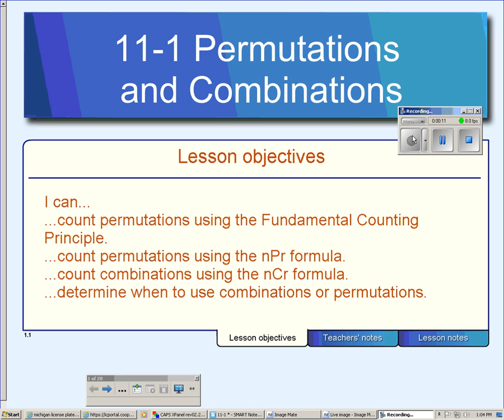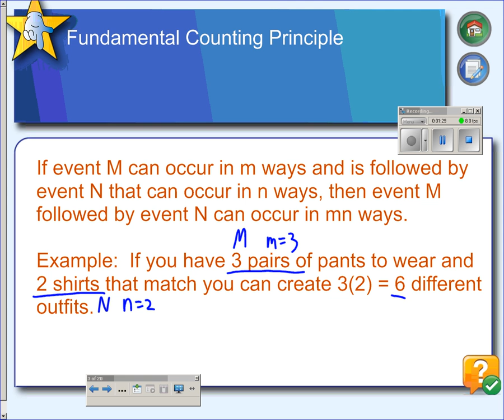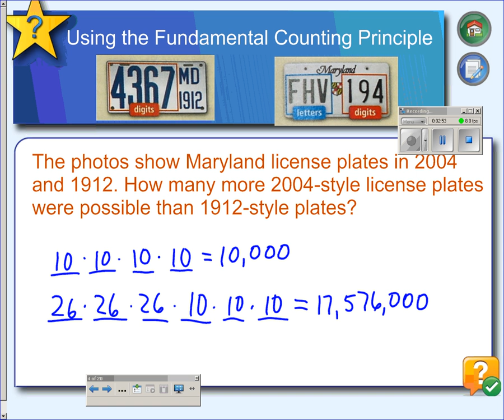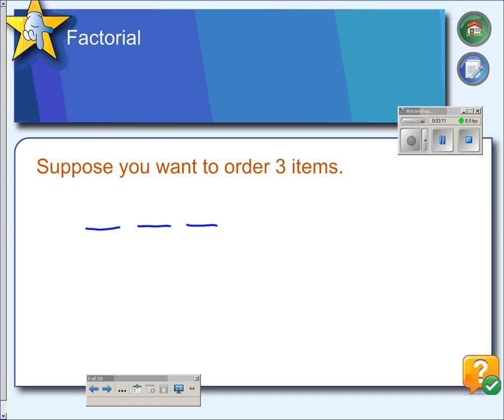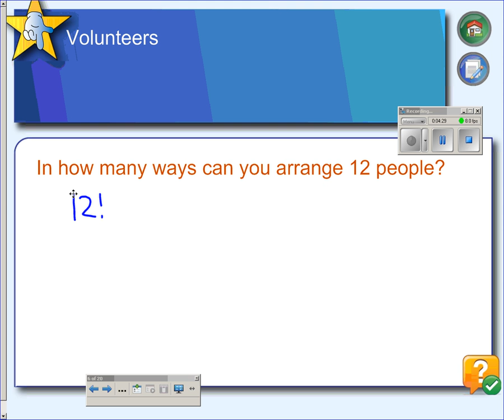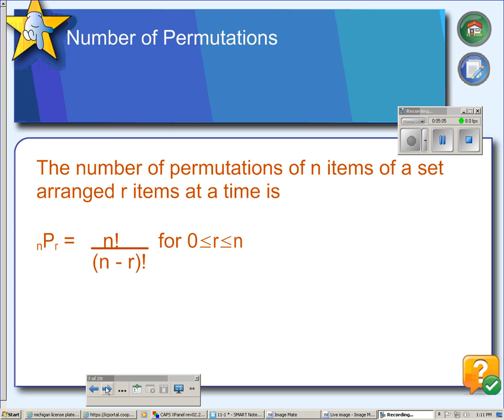11-1 Part 1 Fundamental Counting Principle.wmv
Fundamental Counting Principle